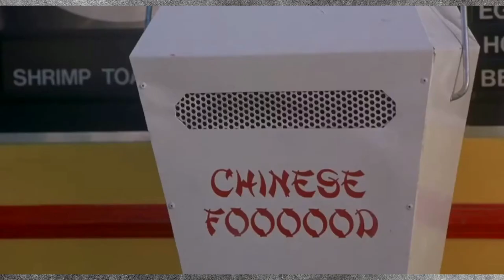Unifying Across Borders: Any Given Day Episode 7.5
Damjan dives into an eye-opening report from the Washington Post revealing a surprising new trend: an influx of middle-class Chinese migrants entering the U.S. through Mexico. This unprecedented migration is driven by a combination of economic slowdown in China, a decoupling from the West, and the lingering impacts of the COVID-19 pandemic. Using Chinese social media platforms, these migrants navigate a journey of thousands of miles, arriving with detailed plans and expectations. Damjan examines how this shift reflects deeper economic and political changes in China and what it reveals about the porous nature of modern borders.

In a heart-wrenching turn, Damjan shifts focus to a tragic incident in Southport, England, where a stabbing at a summer dance school has left the community reeling. The attacker, a 17-year-old with Rwandan heritage, has become a focal point for anti-immigrant rhetoric, igniting debates about race, migration, and historical injustices. Damjan delves into the broader implications of this incident, exploring the historical context of colonialism and the legacy of the Rwandan genocide. He argues a more nuanced understanding of both the individual and systemic factors at play.

Thanks for checking out fronteraTECH Law Studios (Formerly "Law Great"), where our Youtube videos discuss global immigration issues, the H-2B visa program for temporary workers, and general immigration advice for those wishing to work in the United States. Our flaghsip program is the podcast "10 Billion People" hosted by Damjan Denoble, of fronteraTECH Law, a law firm focusing on the H-2B visa temporary worker program and EB-3 applications.

00:00 Intro
02:01 Story 1 - China
14:01 Story 2 - England
21:21 Outro

00:00 Intro
02:01 Story 1 - China
14:01 Story 2 - England
21:21 Outro